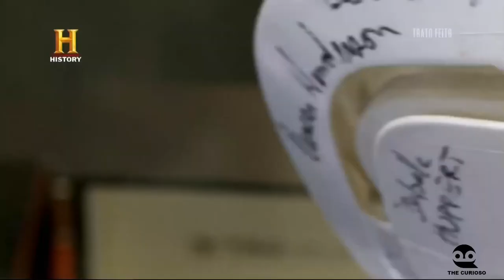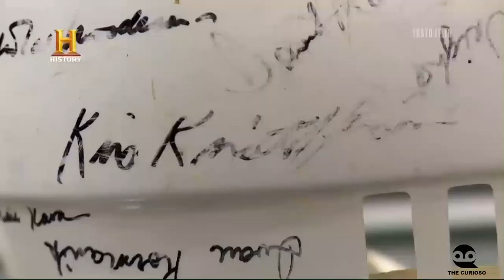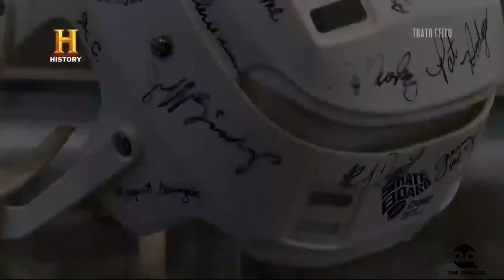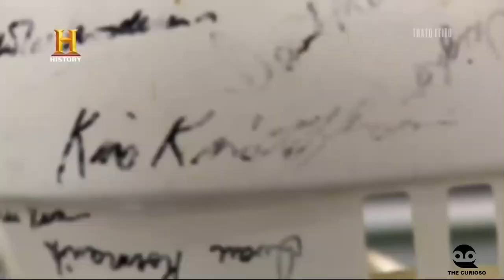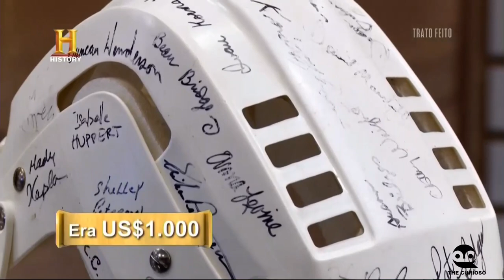TRATO FEITO - CAPACETE AUTOGRAFADO DE “O PORTAL DO PARAISO”